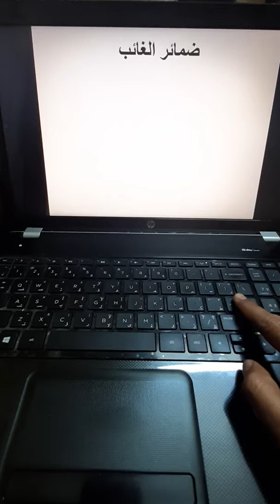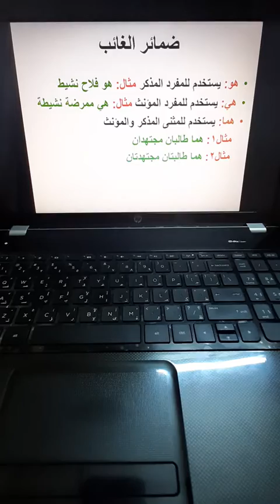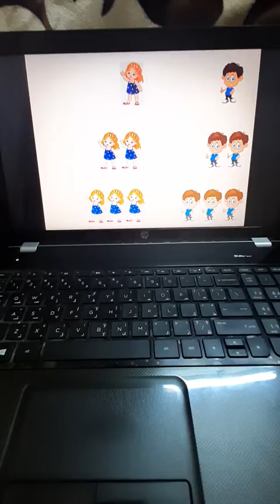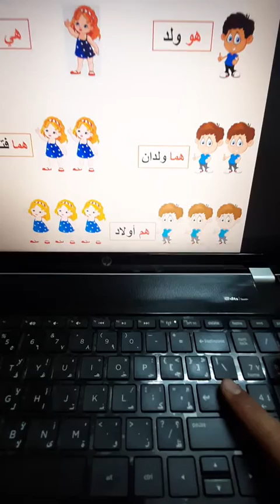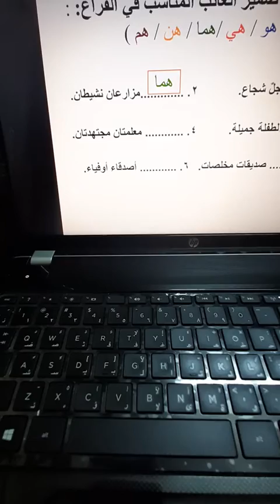ضمائر الغائب /قواعد اللغة العربية /الصف الثاني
المعلمة :دعاء بني ملحم